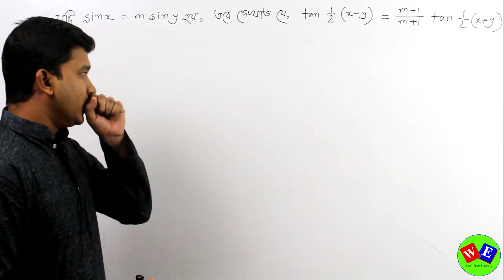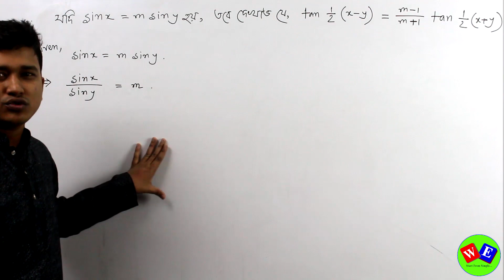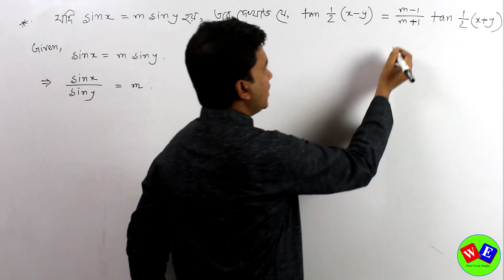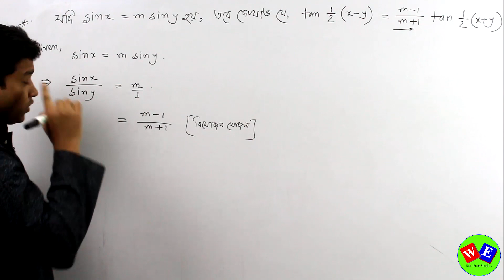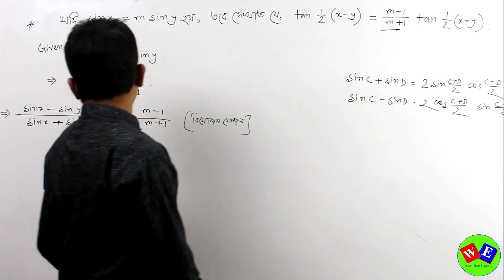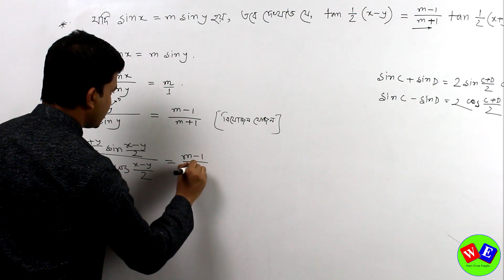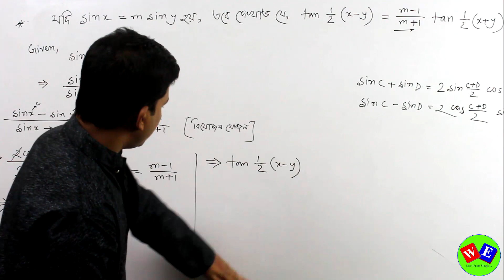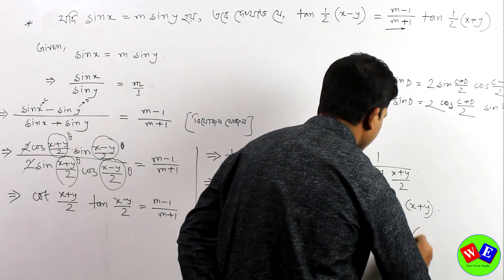সূত্রের রূপান্তর (Part-09)। ত্রিকোণমিতি। ডুয়েট ভর্তি পরীক্ষা। DUET Admission। Trigonometry।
বিষয় :সূত্রের রূপান্তর (Part-09)। ত্রিকোণমিতি। ডুয়েট ভর্তি পরীক্ষা। DUET Admission। Trigonometry।

ইন্সট্রাক্টর : মোঃ সাজ্জাদ হোসেন।